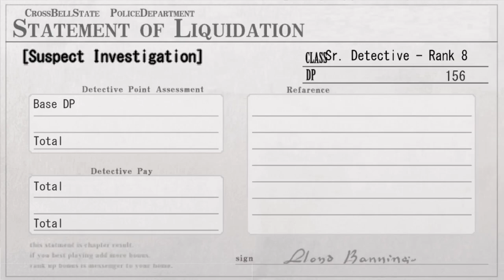Trails to Azure Playthrough (31) - Distortion Abominations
So yep. Exactly as I thought, these Cryptids are FAAAAR less powerful than the ones that should currently be infesting Erebonia for a reason that is unlikely to be adequately explored or explained. This one is level 66 whereas the ones the teenaged students in Erebonia are expected to deal with are like, 140 or something.